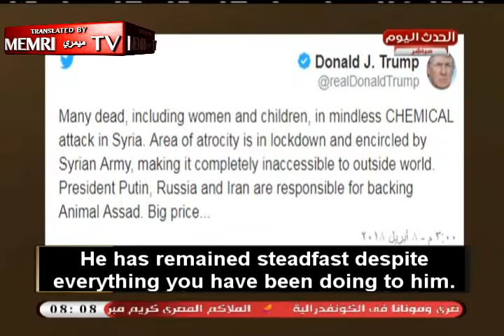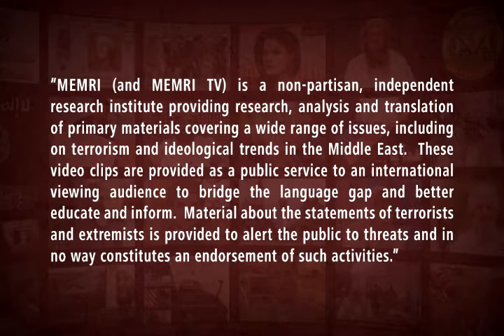Egyptian TV Host Defends Al-Assad: Trump Is a Lunatic; Russia, Syria, Iran Kicked America’s Ass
Egyptian TV host Sayyed Ali criticized U.S. President Trump's condemnation of Bashar Al-Assad following the chemical attack in Douma. Calling Trump a "lunatic," an "extortionist," and a "gallant Pasha, who behaves like a bully at a cabaret," and criticizing his use of the term "animal" to describe Assad in a tweet, Ali said that there was "more honor in [Assad's] shoe" than in Trump. "Besides, Putin, Russia, and Iran, kicked your ass" in Syria, he added. He was speaking on Alhadath Alyoum TV on April 8.